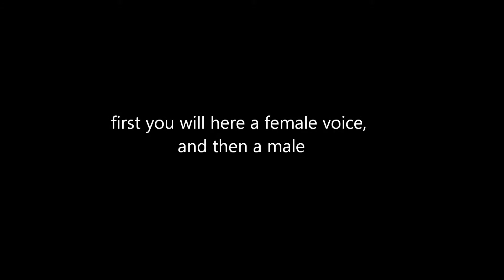A haunting plea in Amherst, NS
In this recording, we were using a recording of a baby crying... in hopes of getting some kind of response. We weren't expecting this.

Recorded during our investigation at the Cumberland County Museum